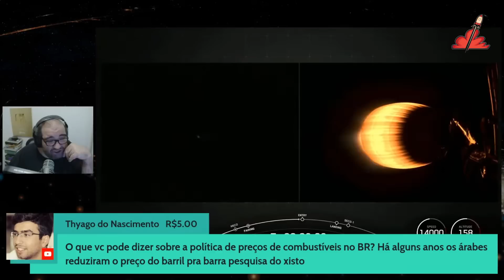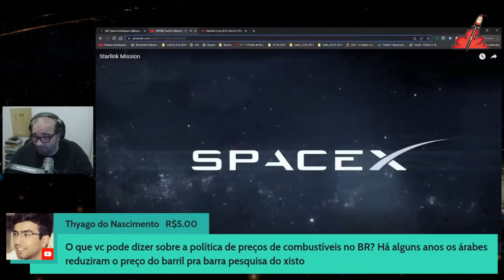LANÇAMENTO do FOGUETE FALCON 9 - STARLINK 6-8